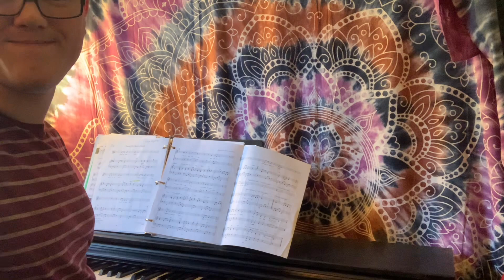Change My Heart, O God